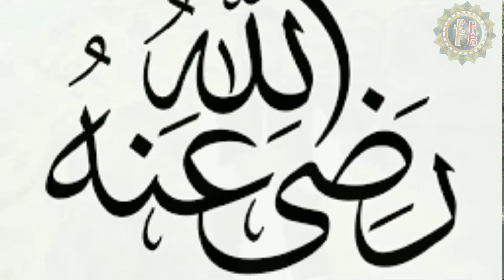AQA mara chan ta sitare Sahaba Hen | zeeshan javed | new Beautiful naat 2021 | Guldasta e Salafia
Tital - New Naat 2021
Artist - Zeeshan Javed
Label - Guldasta e Salfia
گلدستہ سلفیہ

Hi Friends!! | Bring New Video From you || AQA mara chan ta sitare sahaba hen Naat Best Voice 2021 || New Naat Really Beautiful || Zeeshan Javed

Umred karta ho ya video app ko pasand aye gi .Like kren aur doston Ke sath zrur SHARE kren.